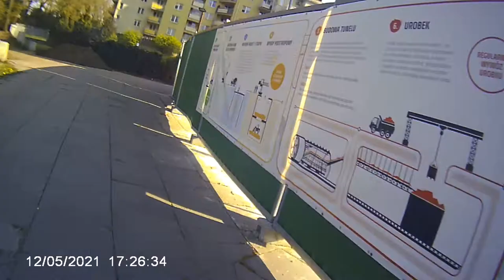Powrót do domu